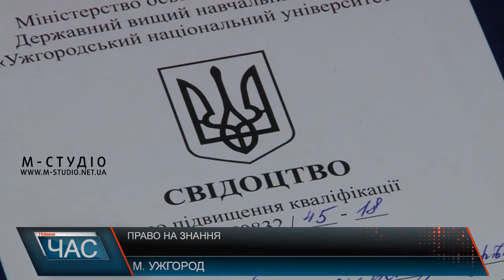Право на знання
В Ужгороді вручили сертифікати про здобуту спеціальність у галузі туризму трьом десяткам військових. Це бійці АТО, учасники бойових дій та члени їх родин. Навчалися три місяці в УжНУ безкоштовно у рамках проекту Україна-Норвегія.